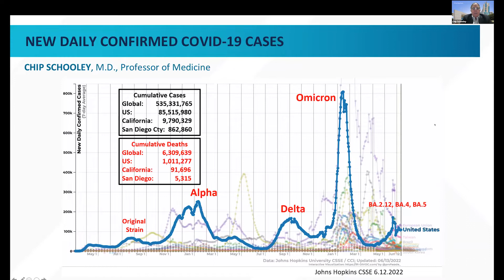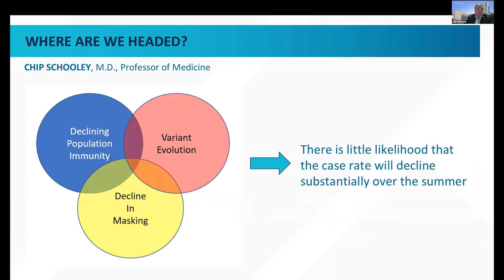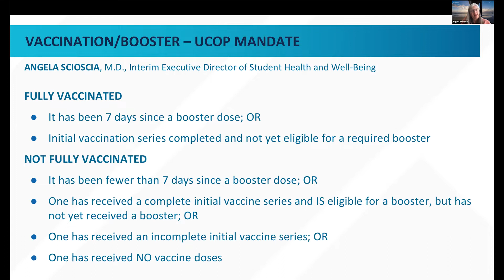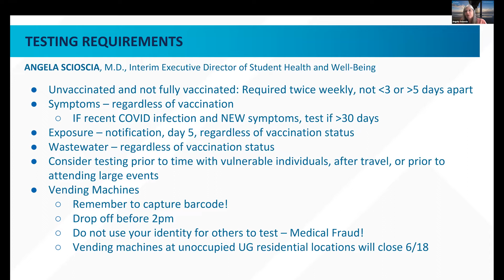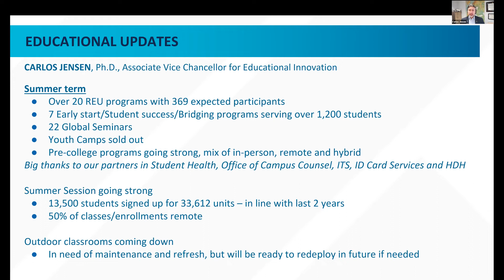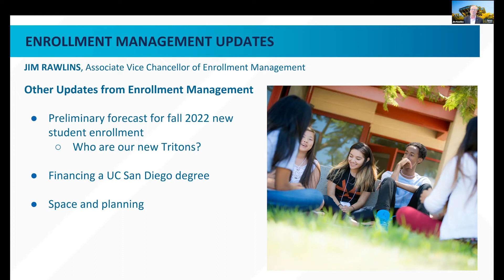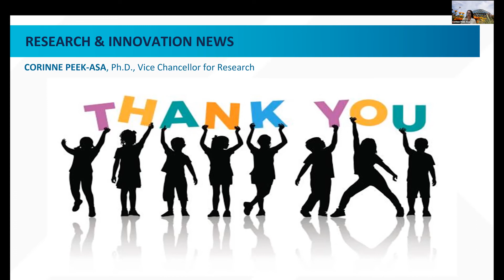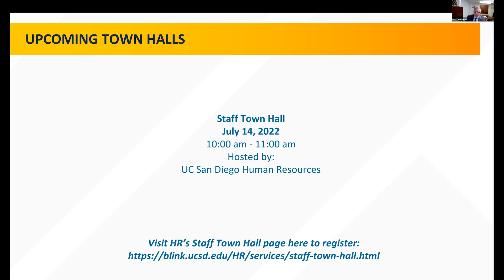Return to Learn: Faculty and Research Town Hall (June 16, 2022)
Hosted by: Elizabeth H. Simmons, Executive Vice Chancellor and Corinne Peek-Asa, Vice Chancellor of Research
Moderated by: Robert Continetti, Sr. Associate Vice Chancellor – Academic Affairs